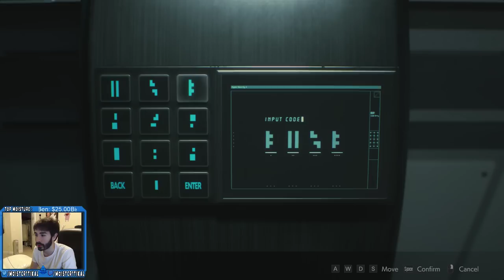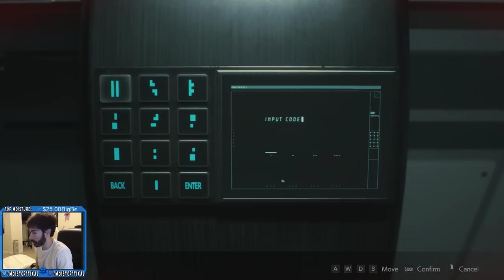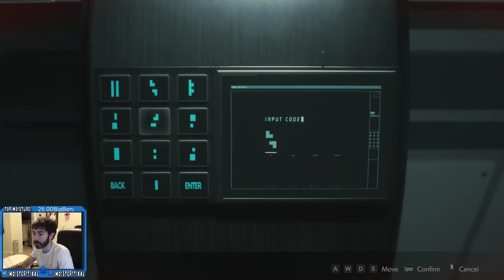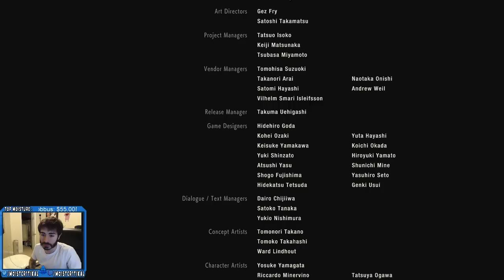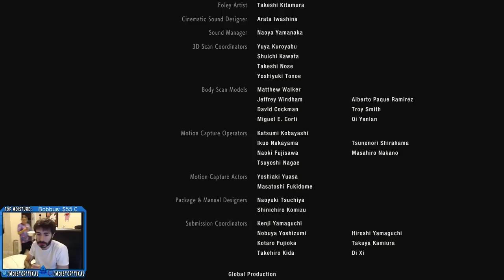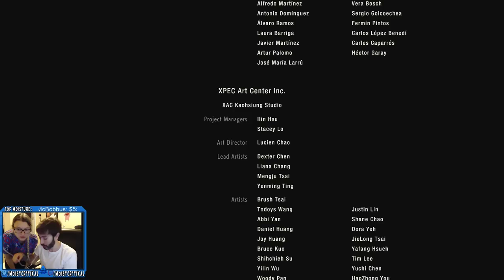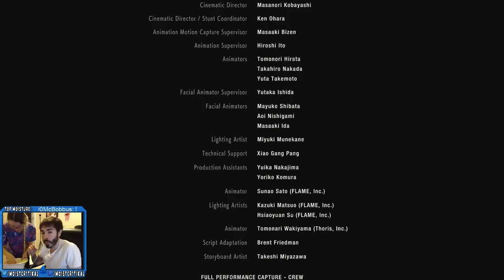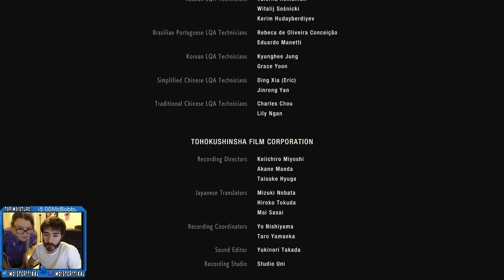moistcr1tikal Twitch Stream Jan 26th, 2019 [Resident Evil 2]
Games Played: Resident Evil 2
Stream Title: More RE2